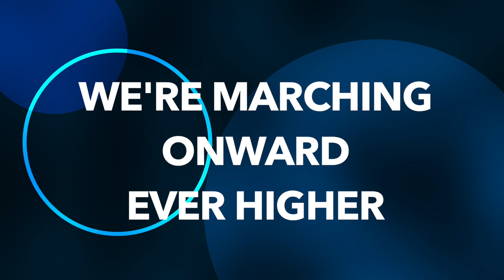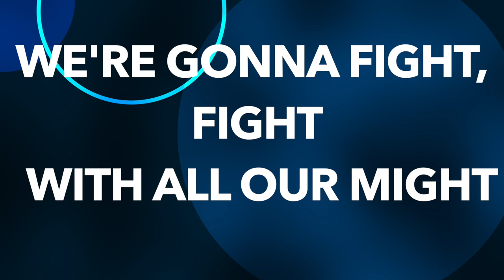DV Fight Song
Del Valle High School, El Paso, Texas